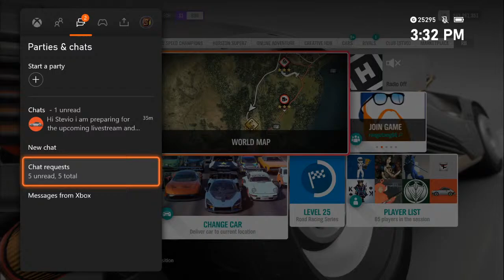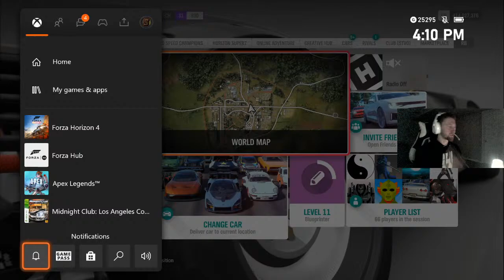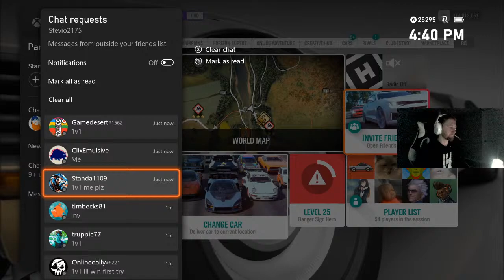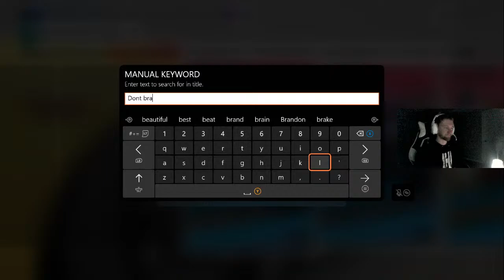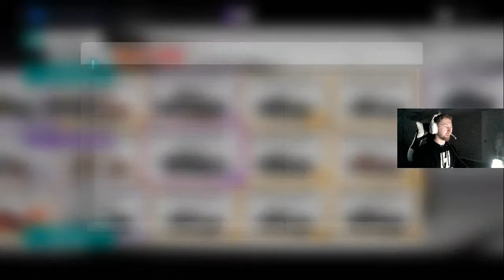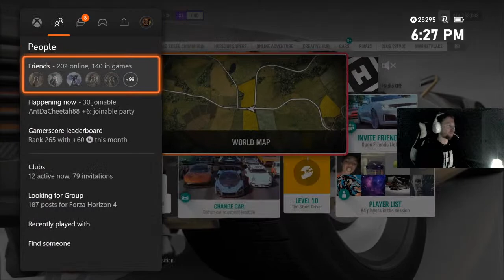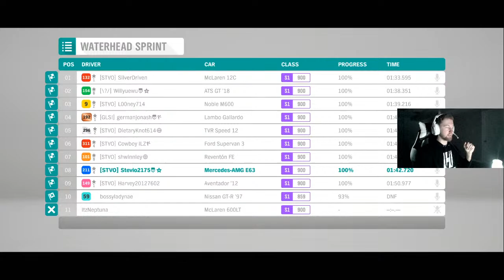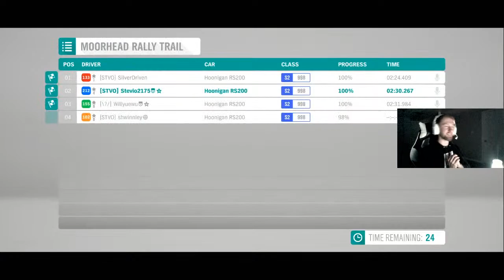CYBERPUNK Car + RARE Car AUCTIONS Forza Horizon 4 UPDATE 30 Live Stream Cyberpunk 2077 Car Gameplay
Forza Horizon 4 Update 30 live stream! We will be test driving the Cyberpunk 2077 Quadra car and looking through the customization and upgrades! This is to celebrate us getting to 33K subs, so I will have plenty of rare car auctions as a subscriber giveaway! Be sure to PEW PEW PEW that like button to show your support and ask any questions you have in the LIVE chat! Thanks for tuning in - Stevio2175